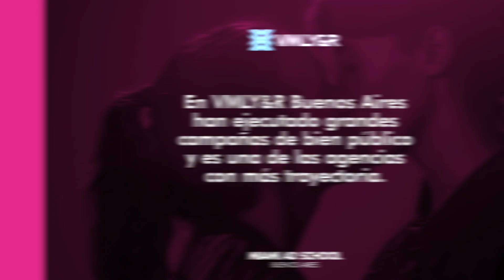¿Dónde hacer pasantías en Buenos Aires mientras estudiás creatividad en Miami Ad School?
Podes probar en VMLY&R, una de las agencias con más trayectoria que ha ejecutado grandes campañas de bien público.